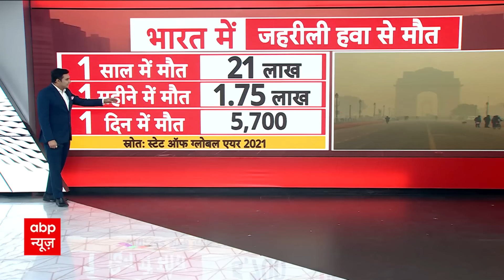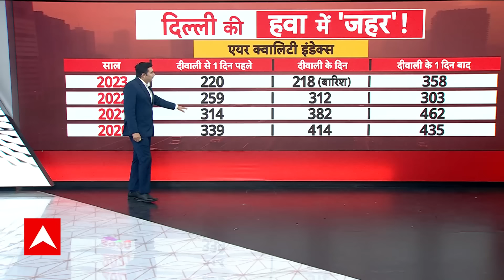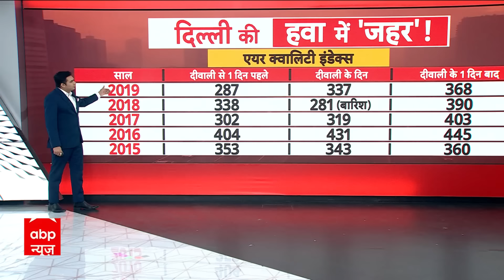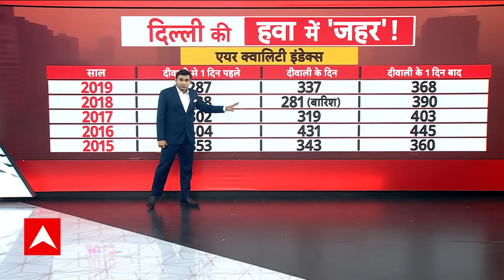Diwali 2024: दिवाली पर जमकर फोड़े गए पटाखे, खतरनाक श्रेणी में पहुंची हवा की क्वालिटी | AQI Today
दीपावली पर दिल्ली में जमकर आतिशबाजी हुई.. खूब पटाखे फोड़े गए हैं. इसकी वजह से राजधानी की आबो-हवा बहुत खराब हो गई है...एयर क्वालिटी इंडेक्स 350 के पार पहुंच गया है. दिल्ली में पटाखों पर प्रतिबंध के बावजूद दिल्ली की मुख्यमंत्री आतिशी के विधानसभा क्षेत्र कालकाजी में लोग जमकर आतिशीबाज़ी की.. जिसके बाद दिल्ली का हाल किया हुआ कैमरे में कैद हो गई